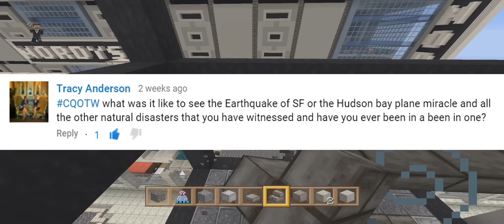Desolation Episode 297 - Natural Disaster - Minecraft XBOX One - Beancrew49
It's Creative Question of the Week time again, and this time we're going in deep while I work on a brand new project.

What is Desolation?

Armageddon has hit the city of Coveton. Portals to a dark dimension ripped open throughout the city, spilling blood-thirsty monsters into the streets. For thirty days, lawlessness ruled. The gutters ran red with blood. Humanity failed.

Now, you are one of the few survivors. Your goal is to scavenge your way out of this forsaken city. Players will loot the thousands of chests littered throughout Coveton for food, clothing, and weapons. The first player to find 5 key cards and take them to the airport will unlock the hangar doors to the only working aircraft in the city. The game will be played on Hard Survival, so players will have to worry about starving to death, getting gored by monsters, and the other players who will no doubt be foaming at the mouth to get a kill and increase their survival supplies. Watch your back and keep your eyes on the prize or find yourself forever locked in the grips of … Desolation.

Gameplay is one part Day-Z, another part Hunger Games, and a sprinkle of Adventure Map. Started in January of 2014, Desolation is a group project on the XBOX One. It’s a work in progress that will eventually cover the entirety of an XBOX 360 original map in dense urban landscape. Every building has an interior that players can loot, scavenge, and explore as they battle each other in order to leave the city.

Follow along as we move Desolation toward completion.